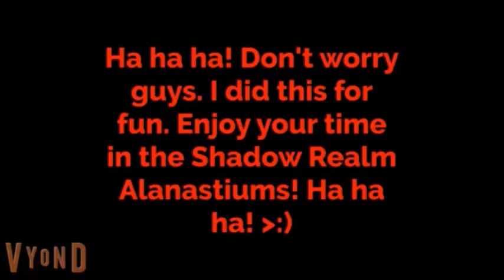I'M Banishing You To The Shadow Realm Compilation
Credit To 2022 Eric Bug - BrooklynBloodPop! // EBP Inc. POE, Bobby Boy Bonev And DJBoyAndLordTuckerFan3459